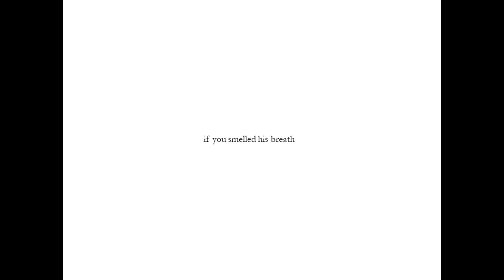Enjambmental Presents: The Leopard Trainer (Beat by DJ Premier)